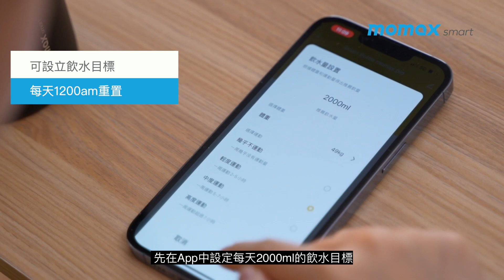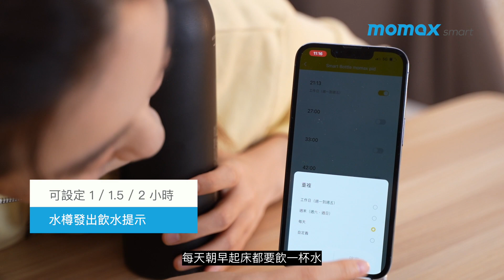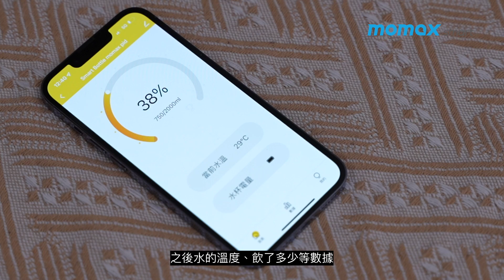飲水挑戰 | Smart Bottle智能保溫水樽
香港人生活忙碌急速，掛住做野就唔記得飲水… 搞到疲倦又偏頭痛，皮膚又差😔！ Jeannie 為咗好好管理自己健康，仲實測智能保溫水樽，為自己建立一個健康的飲水週期💧😍！ 今日你地飲夠水末💧？